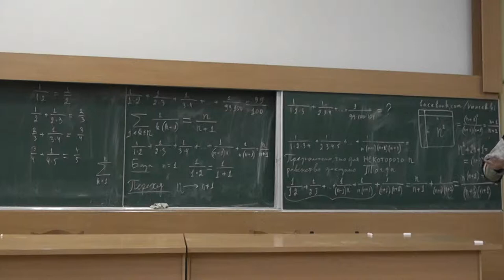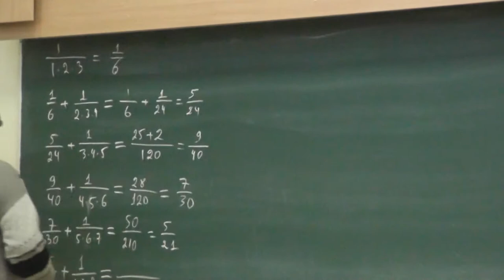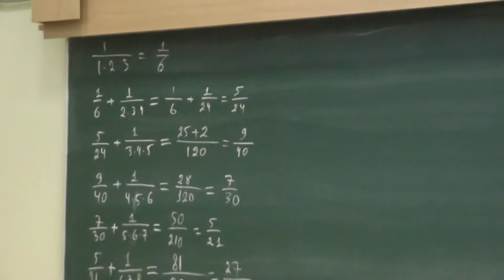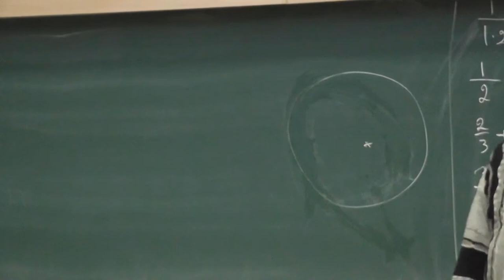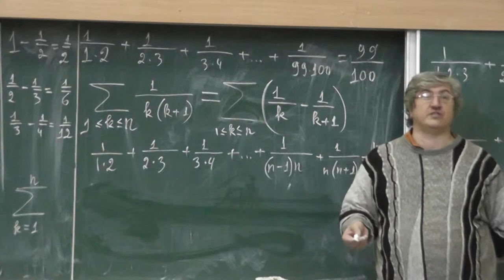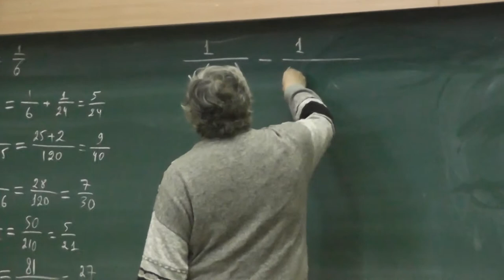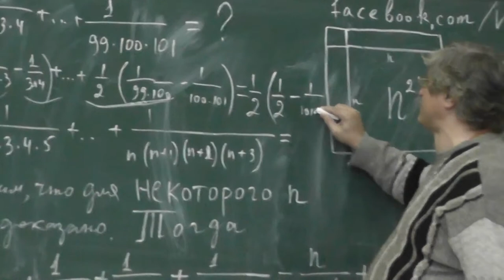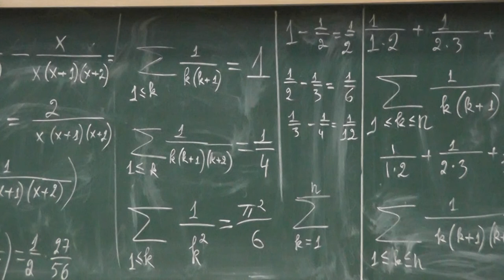15 Разность обратных к соседним натуральным числам. Иоганн Кеплер